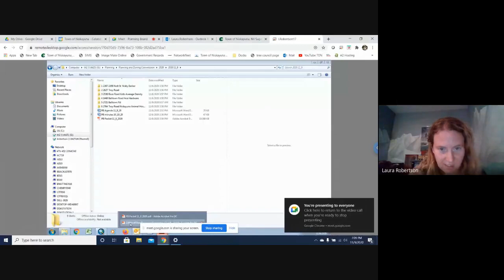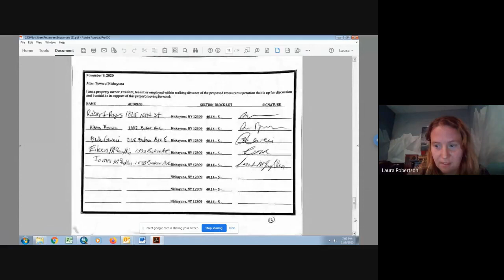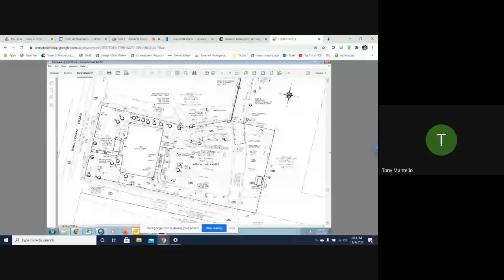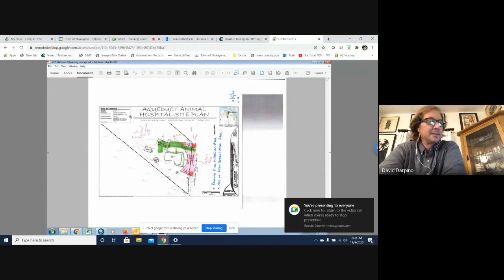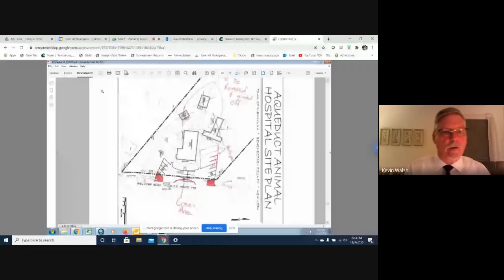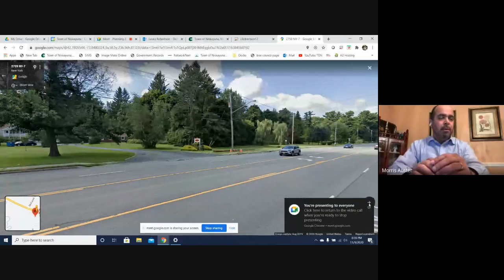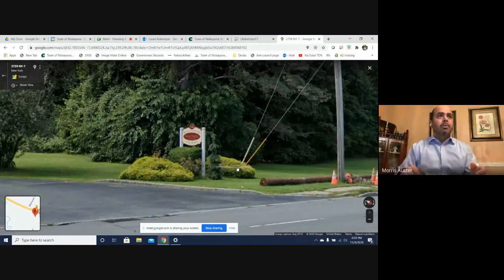Planning Board 11/9/2020